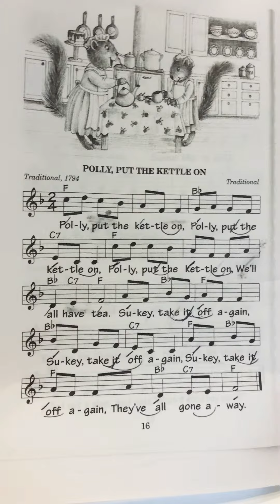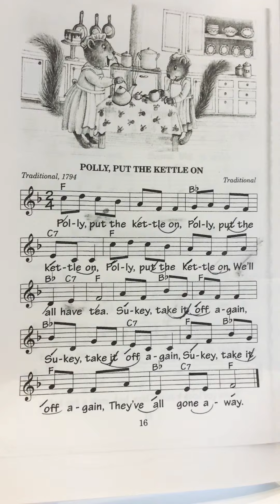Polly put the kettle on mother goose 英会話 リズム読み 英語音読 歌